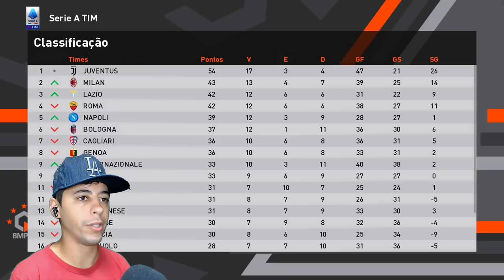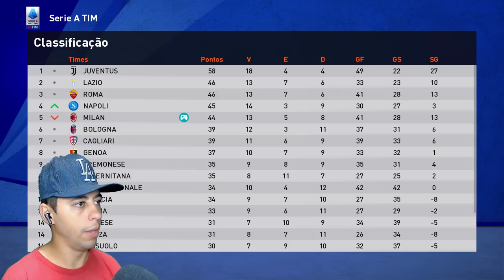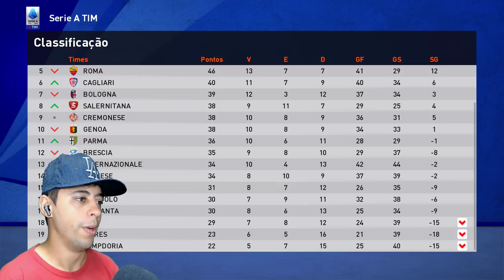✅GABI GARRA ASSINA E FAZ ESTREIA DRAMÁTICA PELO NOVO TIME!! - Rumo ao Estrelato de Goleiro #101